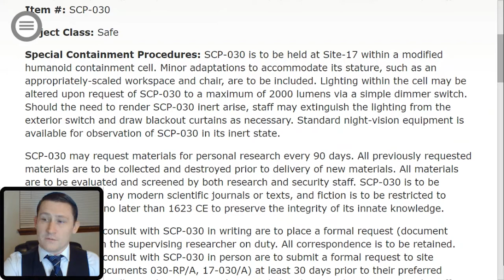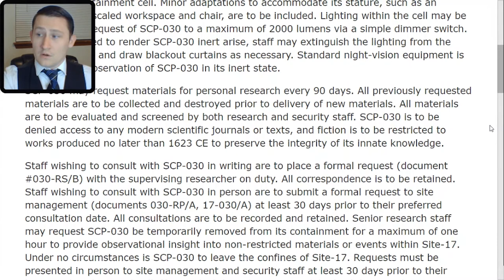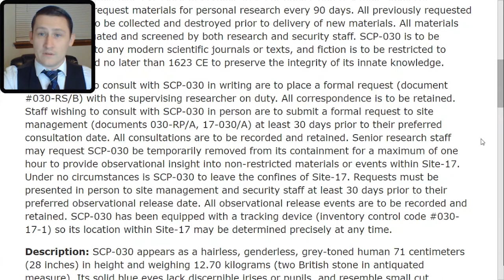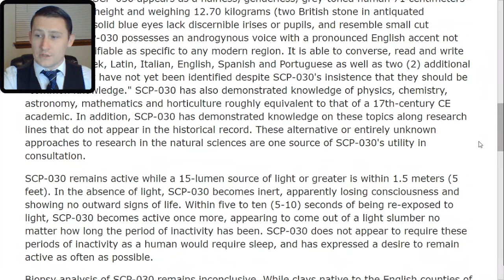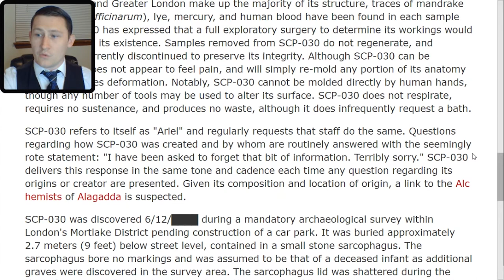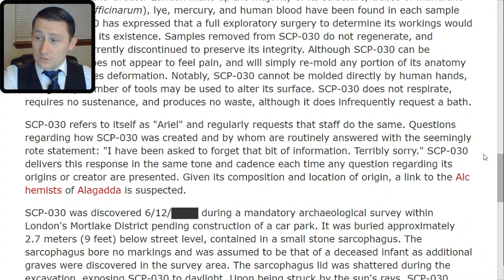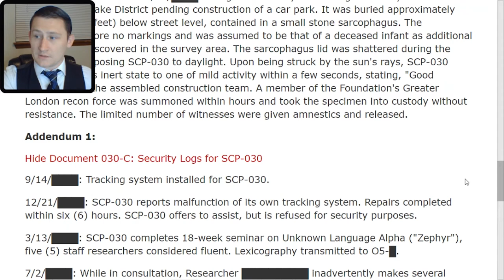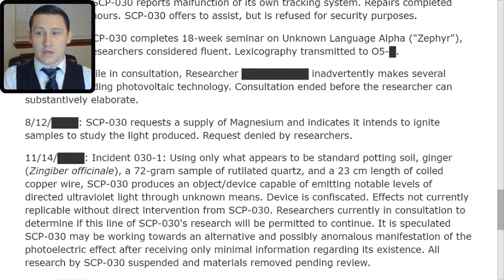SCP 030 The Homunculus